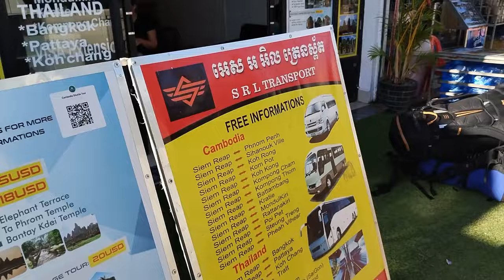Cambodia to Laos Boarder crossing in a mini bus | Self International boarder crossing